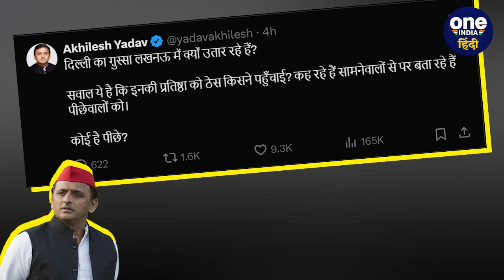Akhilesh Yadav ने CM Yogi के प्रतिष्ठा वाले बयान पर साधा निशाना, दिल्ली का गुस्सा लखनऊ में क्यों ?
लखनऊ (Lucknow) में विधानसभा सत्र के दौरान योगी (CM Yogi) के बयान पर अखिलेश यादव (Akhilesh Yadav) ने निशाना साधा है। एक दूसरे पर बरसते नजर आए। सपा (SP) अध्यक्ष ने सरकार पर अफसर शाही के हावी होने का आरोप लगाया।